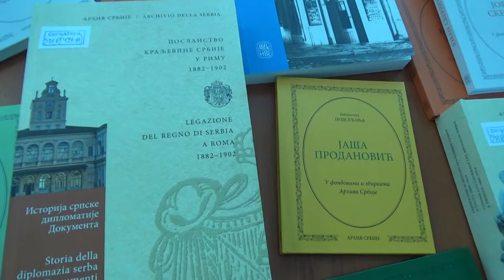Poklon Istorijskom arhivu u Pirotu od Arhiva Srbije 05.04.2019.